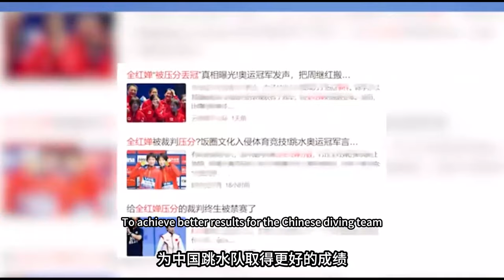全红婵再次战胜陈芋汐！同场力压陈芋汐展现良好竞技状态，陈芋汐无缘前3挺意外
再次战胜陈芋汐！全红婵展现良好竞技状态，陈芋汐无缘前3挺意外